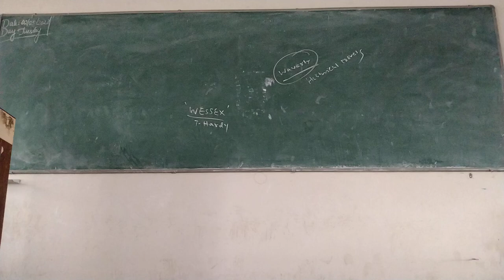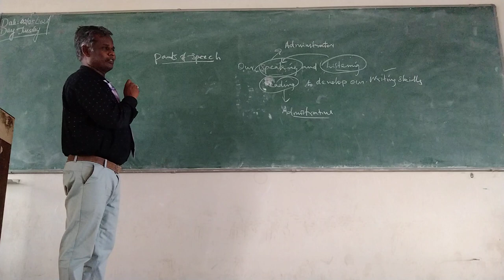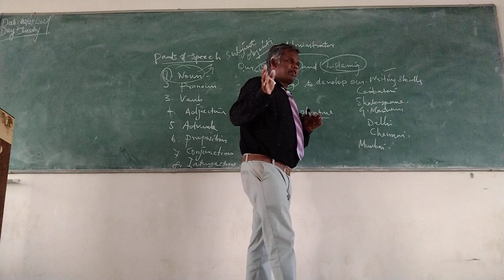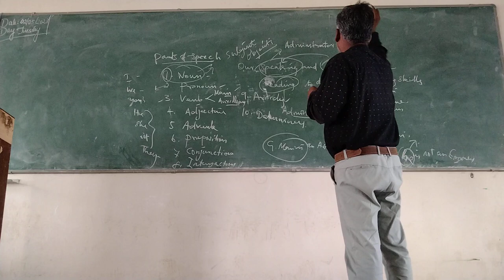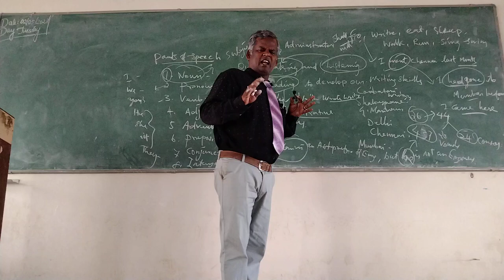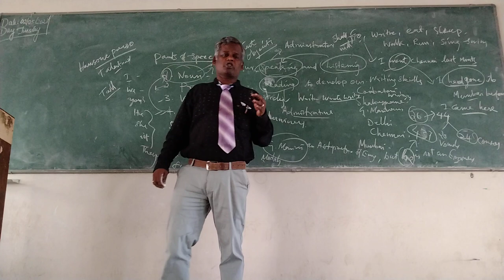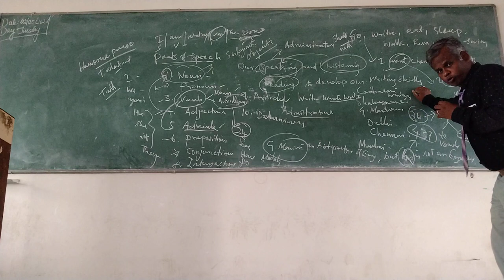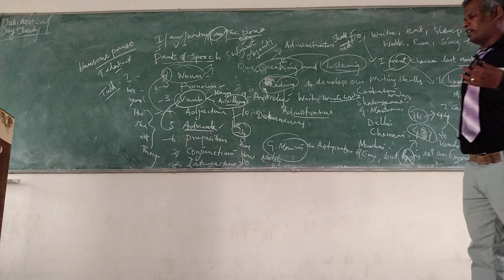General information on Parts of Speeches to speak and write well by Mr.GM